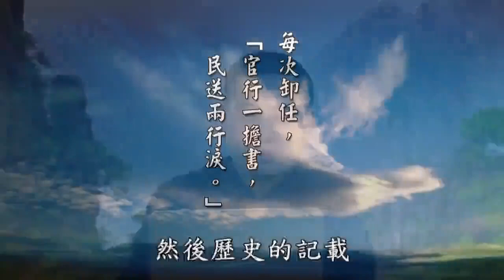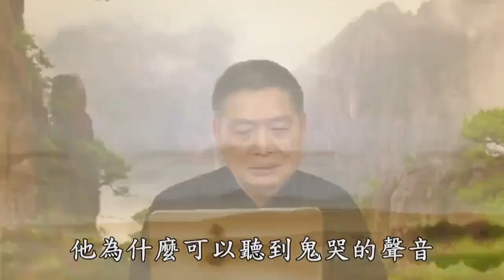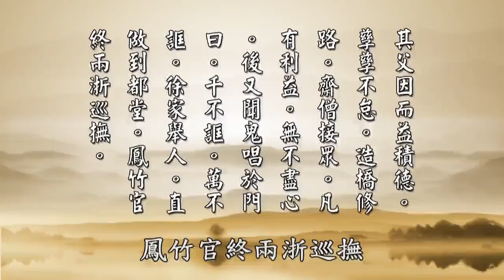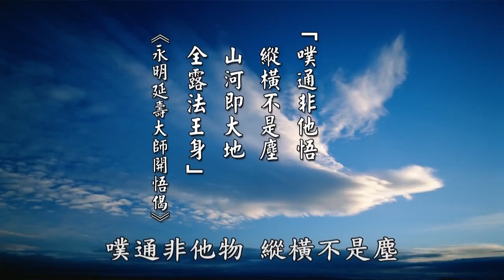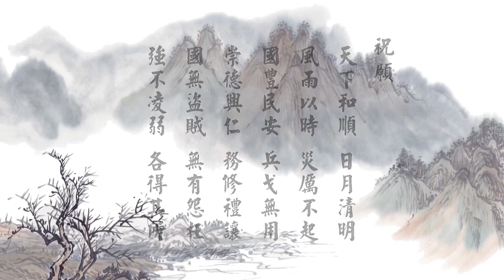黃柏霖警官 太上感應篇彙編 037